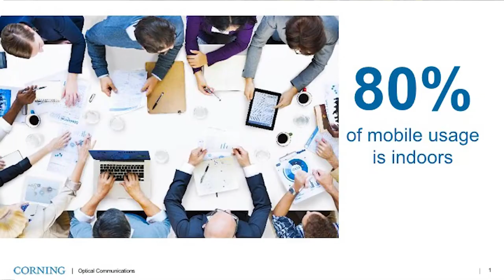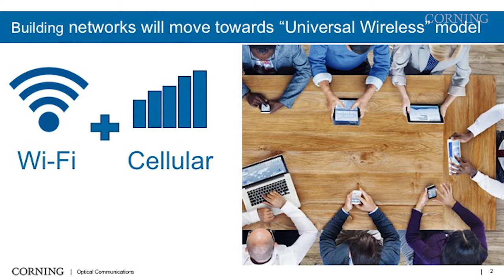Trends: In-Building Cellular with Gayla Arrindell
LAN 2760 AEN